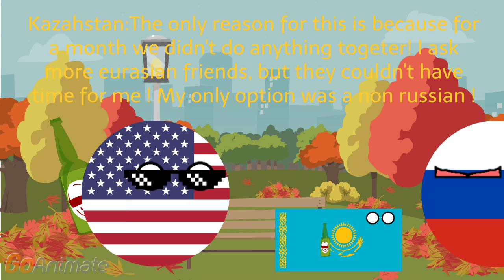Polandballs episode SPECIAL(brother version)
Made by my brother! (If it isn't funny enough sorry for wasting you're time)